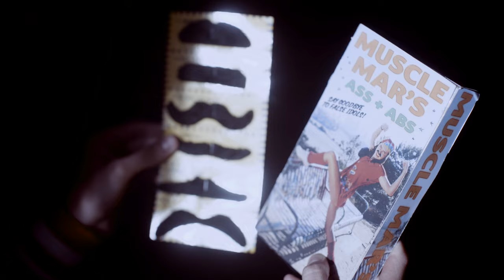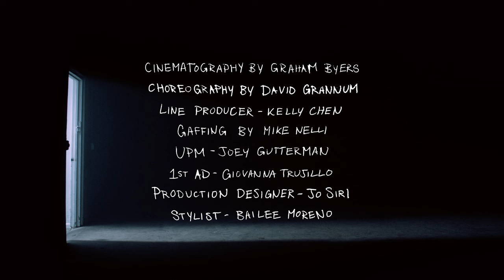MARIS - False Idol (Official Music Video)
The official music video for “False Idol” from the Gravity E.P. by MARIS.

LYRICS
I see it better, I see it better

I was looking for a remedy
Somebody to save me
You were some kind of serenity
But baby look what you made me

You let me down a million times
So I could only look up to you
Was never enough for you
Your silhouette against the sky
Your shadow blocking out light

I’ve been running from your shadow
You were just a false idol
Pretty words and fake smiles
I see it better, I see it better than before
I coulda never been the one you wanted more

All I could think about every day
Is why you couldn’t love me in the same way
You made me so cynical, praying for a miracle
I mean this so literal, you criminal